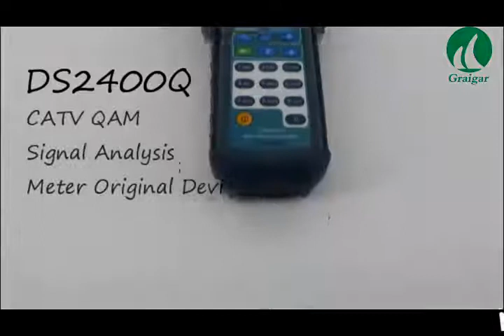Deviser DS2400Q CATV qam Signal Level Meter frequency range 5 ~ 1000 MHz